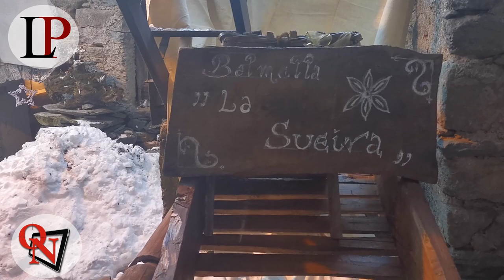LOCANA – A Chironio nella magia del piccolo borgo tornano i presepi